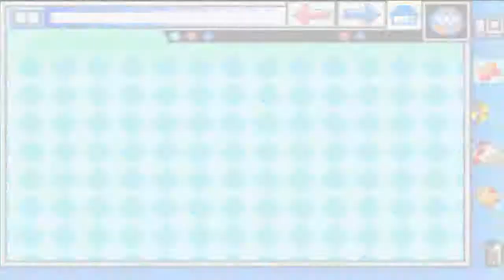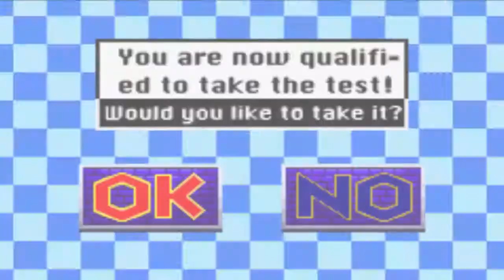Konami Krazy Racers - Premium Cup (GBA)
Konami Krazy Racers, conocido en Japón como Konami Wai Wai Racing Advance es un videojuego crossover de carreras de karts para Game Boy Advance en donde los competidores son personajes de distintas sagas populares de la compañía Konami. Este título fue desarrollado por KCEK y publicado por Konami en el año 2001, primero en Japón y meses después en Norteamérica y Europa. También fue re-lanzado para la Consola Virtual en 15 de octubre de 2015 en Europa y Australia, y en 26 de noviembre de 2015 in Estados Unidos.

Konami Krazy Racers es el tercer videojuego de la saga Konami Wai Wai, en donde la compañía Konami reúne a los personajes de sus sagas más populares en un gran crossover. Este se diferencia completamente de los anteriores juegos, los cuales eran juegos de plataformas cooperativos. Konami Krazy Racers en cambio reúne a los personajes de Konami para un juego de carreras de karts con un estilo muy influenciado por la saga Mario Kart. Debido a esto recibió muchas comparaciones con su competidor directo Mario Kart: Super Circuit que fue lanzado dos meses después para la misma consola. El videojuego incluye a ocho personajes seleccionables que corresponden a franquicias como Gradius, Castlevania, Pop'n Music y Metal Gear. Del mismo modo, las pistas y músicas recrean los particulares mundos de cada una de esas franquicias.

Konami Krazy Racers utiliza gráficos de Mode 7 para recrear un entorno tridimensional. Incluye además modos multijugador en donde pueden conectarse hasta cuatro jugadores y la posibilidad de guardar el progreso mediante batería interna. Los controles utilizados son los convencionales para este tipo de juegos.